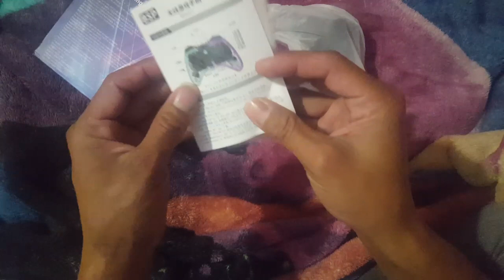Control lnalámbrico Gamepad Para Switch/pc Transparente Rgb CTR